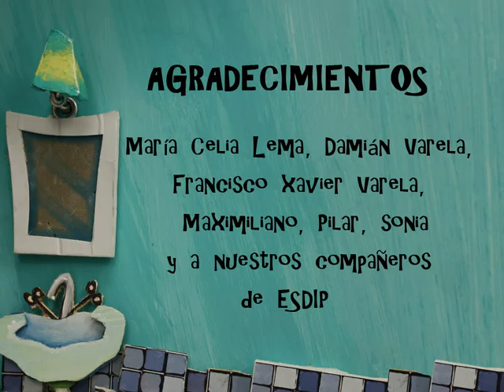Tránsito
Año: 2010
Director: Carlos Molina, María Medel, Laura Medina, Bibiana Varela y Jorge Vicario
Producción: ESDIP Escuela de Arte